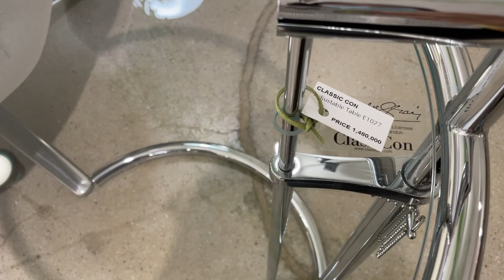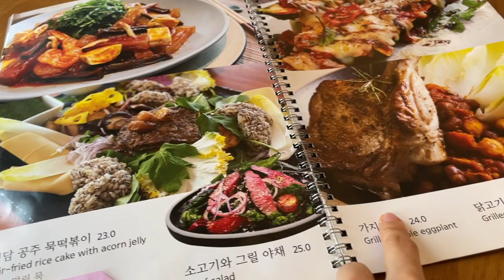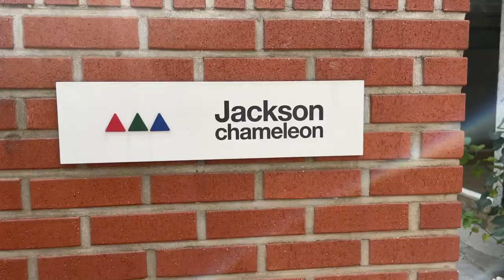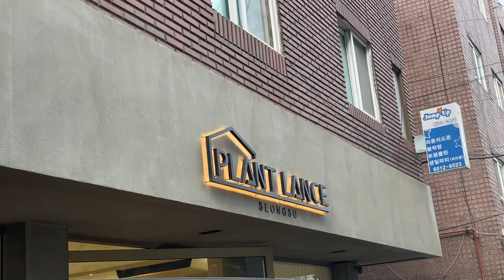가구 보러 다니는 인테리어 vlog | What I've been up to lately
처음 해보는 결혼준비, 리모델링, 가구와 가전 장만은 정말
신경쓸게 무!!!지하게 많은 분야더라구요..
게다가 평소에 워낙 인테리어에 관심이 많았어서 깐깐하게 보는 것 같구요 😭

그래도 정말 오랜만에 무언가에 몰두해서 그런지 인테리어 준비하는게
가끔은 버겁지만서도 재밌어요!
또 이렇게 많이 알아보고 준비하다보면 제가 울 뭉독자들에게 더 좋은 컨텐츠와
정보를 공유할 수 있을 것 같기도 하구요!

아무튼 전 요즘 이렇게 눈코뜰새 없이 동에 번쩍 서에 번쩍 뭉길동 생활을 하고 있는데
더 바빠질 앞으로의 일상과 생각들도 뭉독자들과 함께 할거니 같이 해줘요!